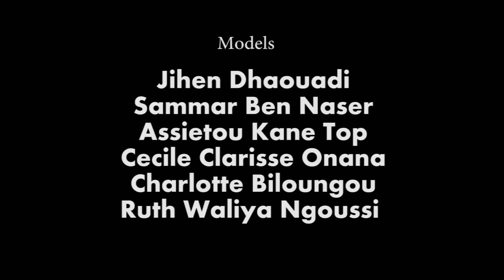SIT Pictures Poison Photoshoot- Behind The Scene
SIT Pictures First 2013 Photoshoot Poison - Behind The Scene